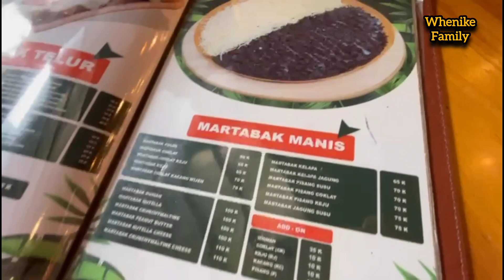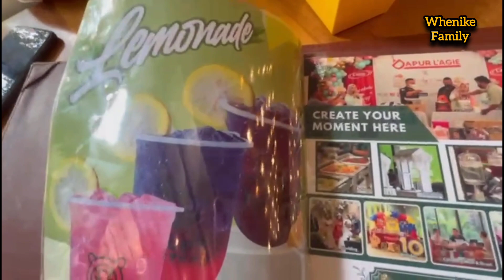Koteshu Coffee and Kitchen di Bogor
Lokasi di Kota Bogor Jalan A Yani dekat Kantor Imigrasi